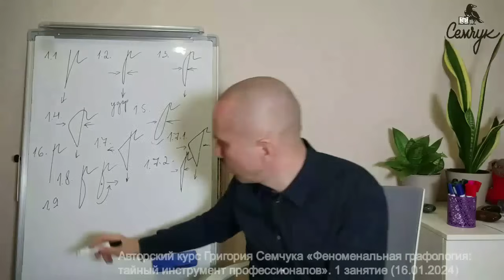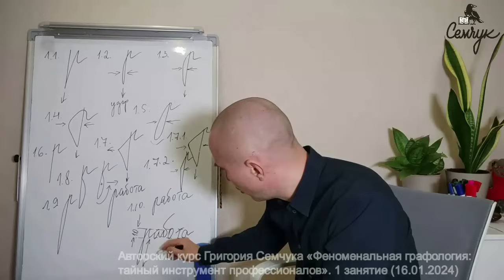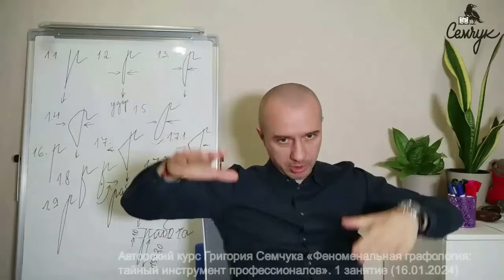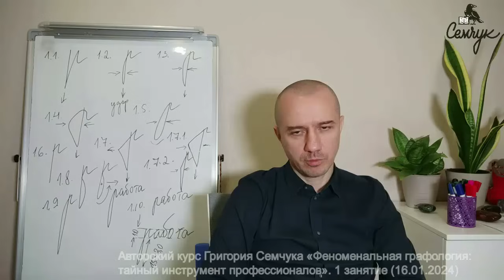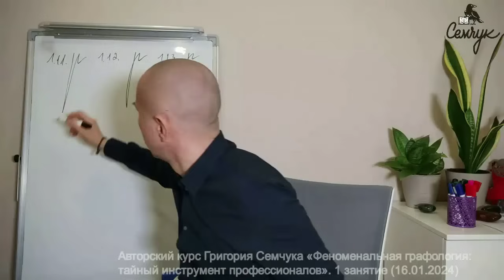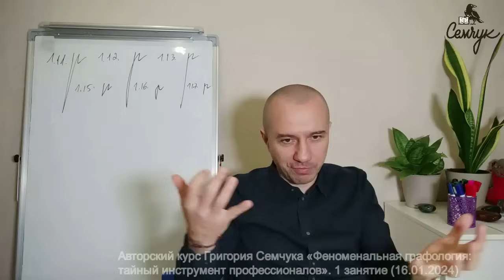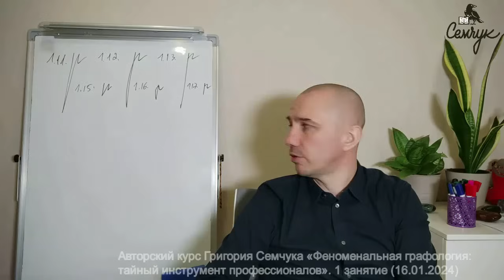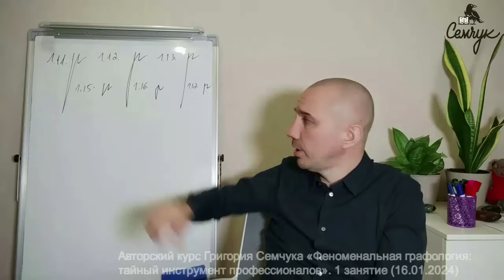Как по букве «р» узнать где трус, где истеричка, а где сильный воин. Феноменальная графология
При анализе почерка очень важное значение уделяется анализу длины нижних отростков букв. Ведь в зависимости от того, длинная она или короткая, будет зависеть расшифровка характера поведения человека.

Если рассматривать букву «р», которая отвечает за поведение человека в опасных и стрессовых  ситуациях, то в укорочение покажет либо самоконтроль, либо трусость. А чрезмерное удлинение проявит стремление выставить свои бойцовские качества на демонстрацию.

Но будет ли за этим реальная сила или это просто рисовка — ответ в данном видео.

💸 СберБанк России (рублёвый счёт)
👉 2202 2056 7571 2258 👈 Семчук Григорий Николаевич

Содержание▼
0:00 Как определить где отросток длинный, а где короткий
2:28 Какой смысл длины отростка буквы «р»
3:45 Когда очень длинный отросток
10:00 Когда очень укороченная буква
15:25 Сочетание большой длины с разными формами отростка
29:14 Сочетание короткого отростка и различных форм

❗️ Хотите узнать больше про Феноменальную графологию?

Давайте знакомиться! Меня зовут Григорий Семчук, я эксперт по графологии, физиогномике, психологии еды, психосоматике, психологии цвета и визуальной психодиагностике с 22-летним опытом регулярного преподавания.

Учу проводить быстрый, филигранный и скрытый анализ любого человека.

Я готовлю профессионалов, которые успешно применяют информацию на практике и становятся более востребованными специалистами для своих клиентов и работодателей.

📖 Теперь Вы можете заказать все наши книги в печатном варианте на «Озоне»:

— «Феноменальная психосоматика: взаимосвязь характера и болезни»
— «Феноменальная психосоматика пищевых аллергий: взаимосвязь еды и характера»
— «Феноменальная психология цвета: взаимосвязь цвета и характера»